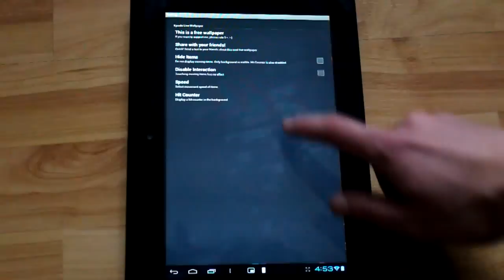Kyuubi Live Wallpaper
From FANS to FANS.

In Kyuubi live wallpaper, Kyuubi is preparing bijuu dama. There are balls of red and blue chackra, which are interactive. You could tap on them and make them dissapear. In settings you can change the speed of chackra balls, and some more features.

Thank you, and I hope you enjoy it :)